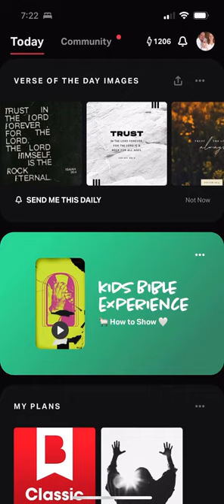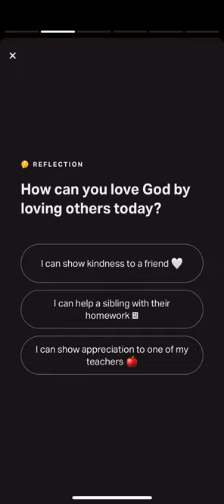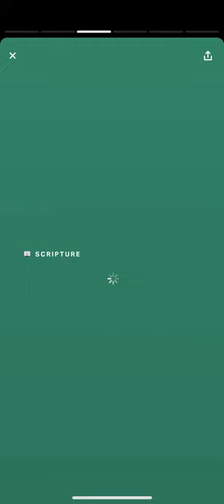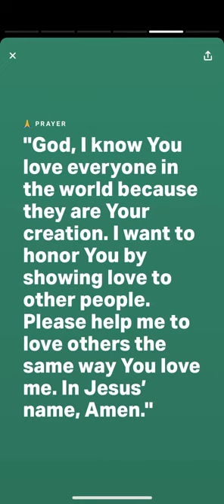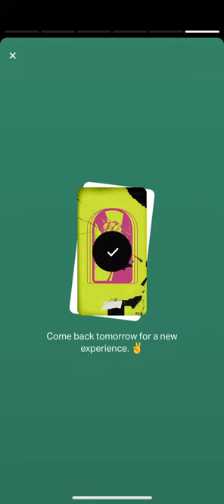YouVersion Kids Bible Experience John 21:16